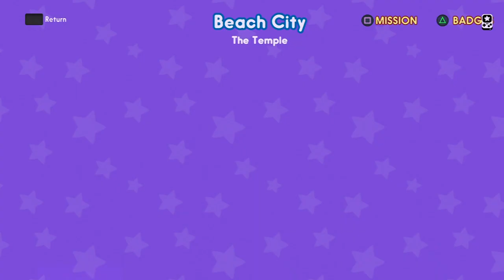Steven Universe Save The Light | #5